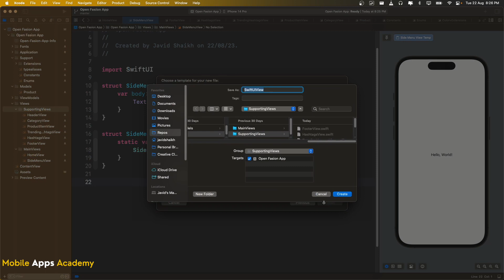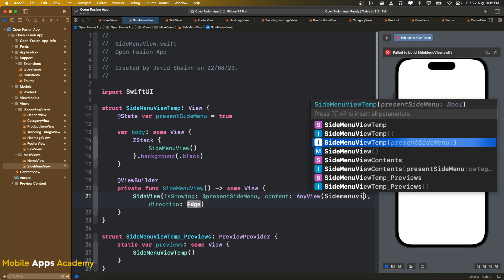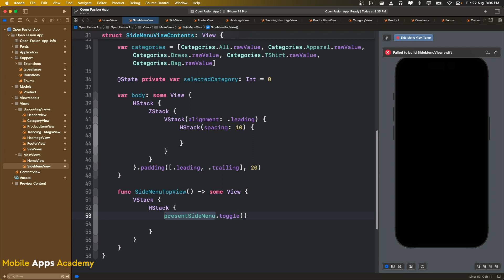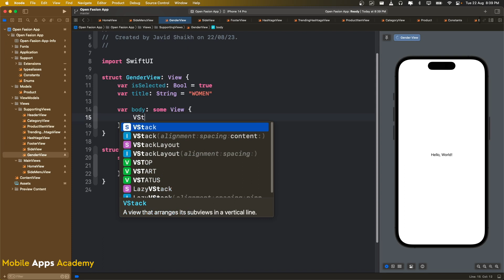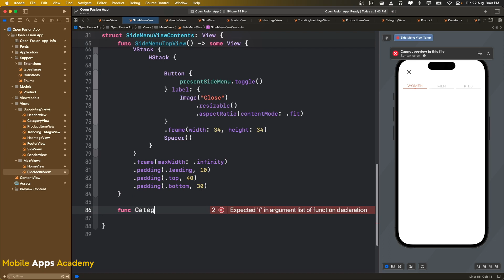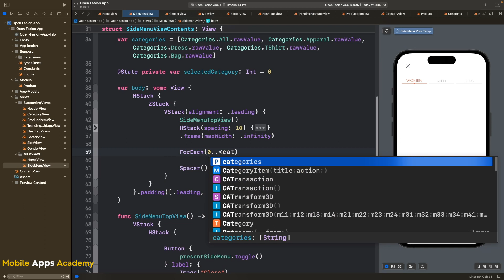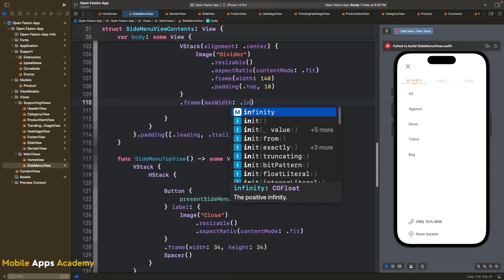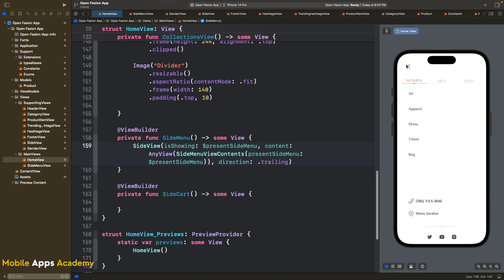Develop A Shopping App For iPhone - Part 05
Welcome to Mobile Apps Academy, your go-to channel for all things mobile app development! \

In this 10 part tutorials series learn how to develop a shopping app for iPhone using SwiftUI

Support Us  @MobileAppsAcademy